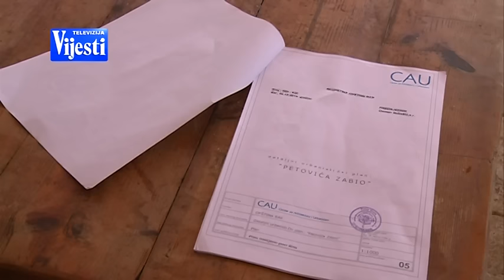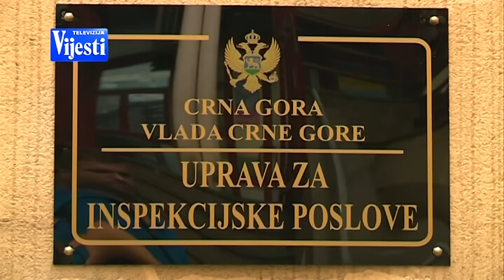DIVLJA GRADNJA - TV VIJESTI 26.03.2017.